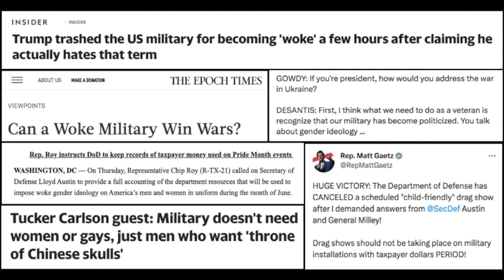Right Wing 'Populism' Is Fake And Stupid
Republican politicians have found a way to reconcile the fact that scrutinizing the behavior of the US war machine appeals to their base and wins votes with the fact that the Republican Party is built around facilitating war and militarism at every turn. Their solution? Pour mountains of energy into championing the case that the nation's military has gotten too "woke".

Because everything in mainstream American politics is geared toward channeling the public's political attention down channels that pose no threat to the rich and powerful, and because the United States is the hub of a globe-spanning empire that is held together by mass military violence and the threat thereof, it was only a matter of time before we started seeing the war-weary sentiments harnessed so effectively in Trump's 2016 presidential run diverted into scrutinizing the military in ways that pose no obstacle to US warmongering.